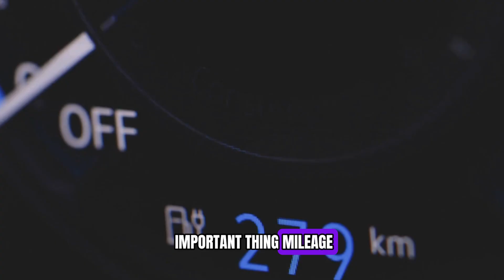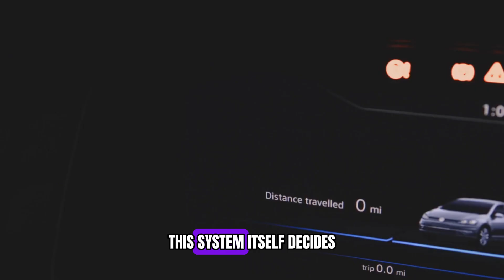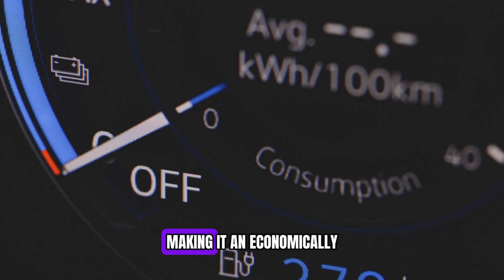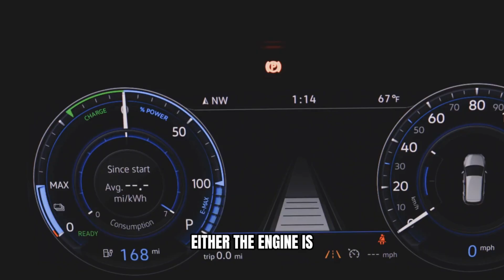Honda CEO This NEW Engine Will Destroy The Entire EV Industry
Discover how Honda is revolutionizing the automotive industry with their groundbreaking hydrogen-powered CR-V SUV. While other manufacturers focus on electric vehicles, Honda has developed an innovative solution that could transform the future of transportation. This video explores Honda's game-changing hydrogen fuel cell technology that offers zero emissions, lightning-fast refueling times of just 3-5 minutes, and an impressive range of 400 miles.

Learn how this cutting-edge CR-V Hydrogen SUV combines practicality with environmental consciousness, featuring dual high-pressure hydrogen tanks and advanced fuel cell technology. We'll dive deep into the advantages of hydrogen vehicles over traditional EVs, including reduced dependency on rare earth minerals, faster refueling times, and the ability to serve as a backup power source for your home.

Explore Honda's rich history of innovation, from the CVCC engine to VTEC technology, and understand why their strategic partnership with General Motors could reshape the automotive landscape. We'll examine how countries like Japan, Germany, and China are investing heavily in hydrogen infrastructure, potentially creating a new paradigm in clean transportation.

This comprehensive analysis covers everything from the environmental benefits of hydrogen fuel cells to the practical advantages for daily drivers. Discover why Honda's hydrogen technology might be the sustainable solution we've been waiting for, offering a compelling alternative to battery-electric vehicles without compromising on performance or convenience.

Whether you're a car enthusiast, environmental advocate, or simply curious about the future of transportation, this video provides valuable insights into how Honda's hydrogen innovation could revolutionize the way we drive.